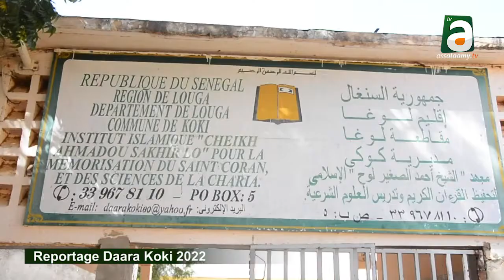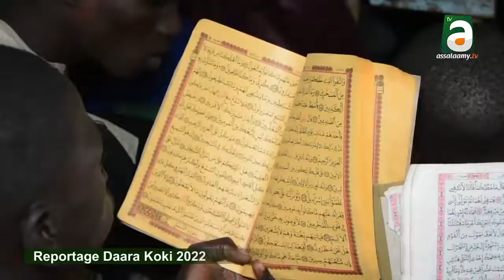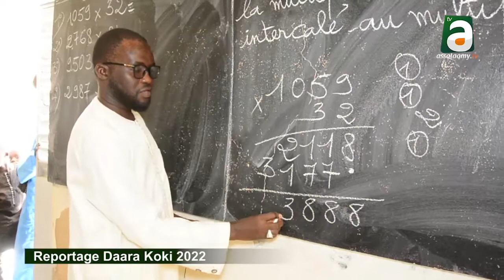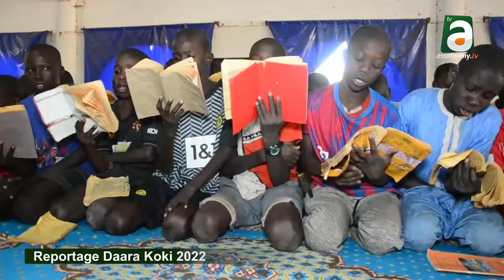Koki un Daara qui accueille 4650 élèves pris en charge gratuitement avec des dépenses énormes